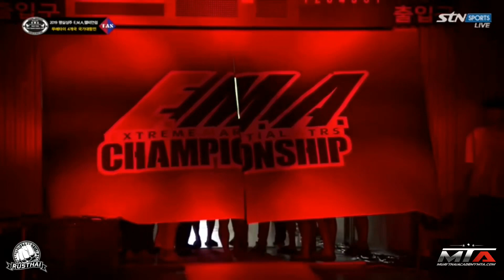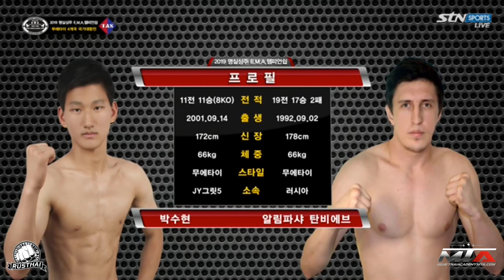Alimpasha M.T.A. Tanbiev VS Park Soo Hyun , Korea 1.09.2019 . EMA Fight Night